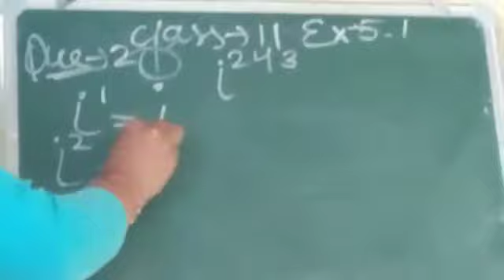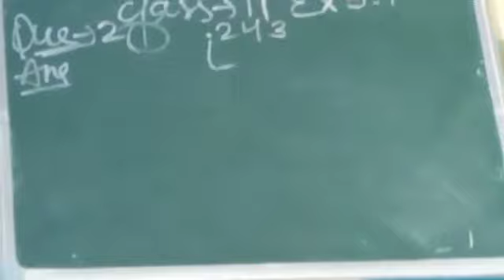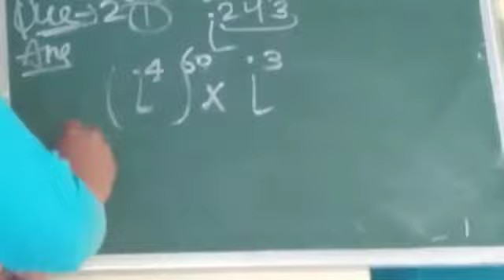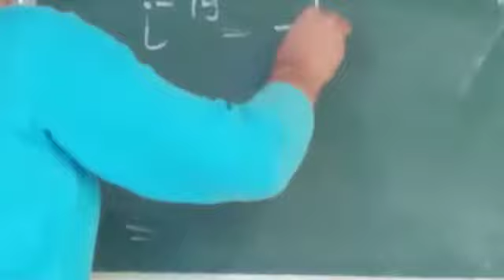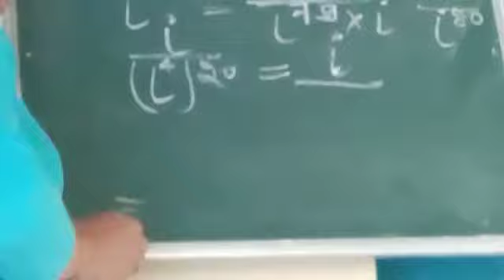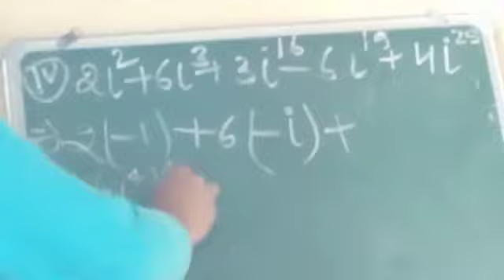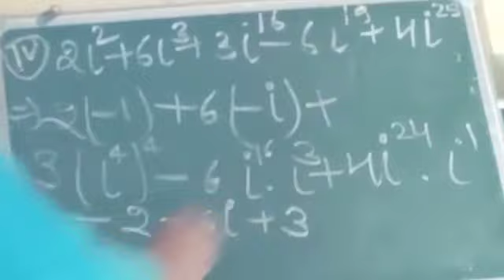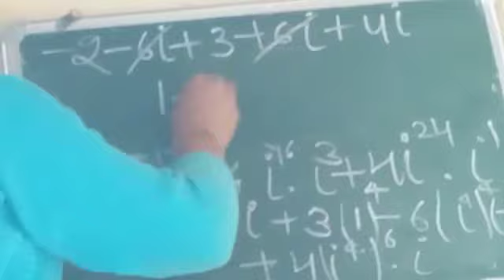Class-11th Math, Ex.-5.1 (Part-1)